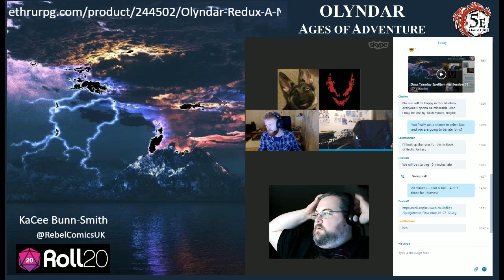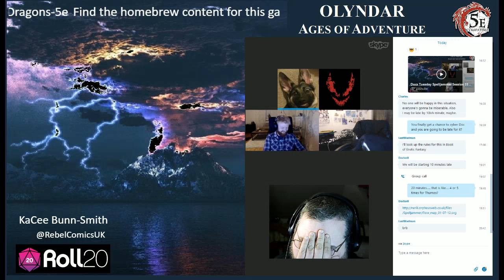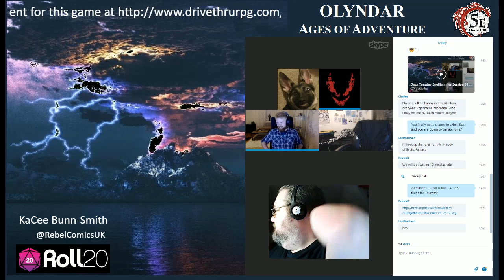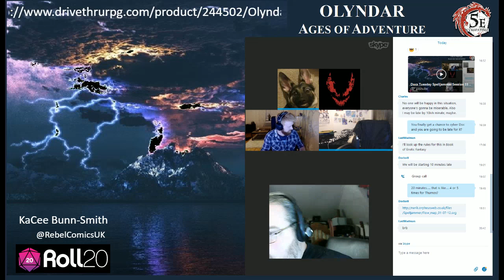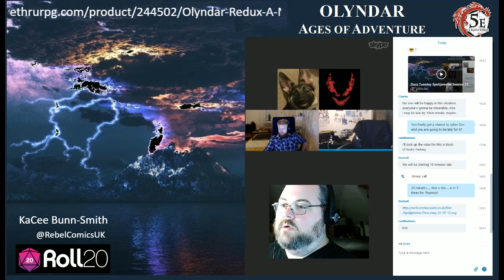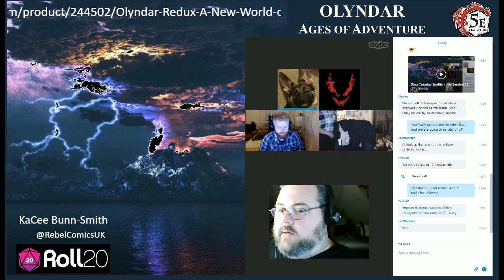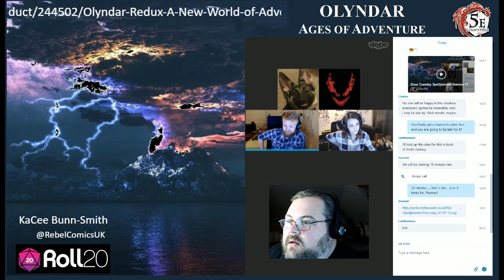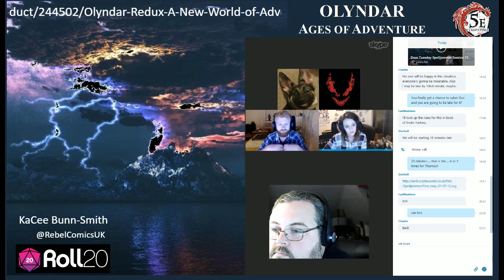Docs Tuesday Spelljammer Session 34 Part 3